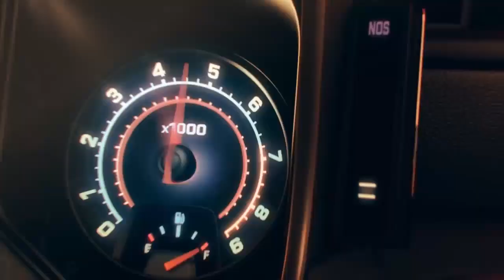Интересные Андроид игры - №7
В игре Tunnel Trouble 3D вы будете летать на космическом корабле по тоннелям со множеством препятствий.

Особенности игры:
2 режима игры
Более 25 тоннельных тем
Простое управление
Таблицы рекордов
Потрясающая графика

Demon avengers TD - игра жанра обороны башни, в которой вы будете участвовать в противостоянии двух королей.

Особенности игры:
3 режима игры
30 видов сооружений
20 улучшений
15 уровней
40 видов врагов

Zombie assassin 3D - игра, в которой вы будете отстреливать толпы зомби, чтобы защитить определённый объект.

Особенности игры:
Различные задачи
Множество локаций
Отличная графика
Таблица лидеров

Smash bandits racing - игра, в которой вы, убегая от полиции по разным штатам Америки, будете соревноваться с такими же сумасшедшими гонщиками, как и вы.

Особенности игры:
Более 100 состязаний
Крушите всё на своём пути
Соревнуйтесь с друзьями
Множество улучшений
Управление одним пальцем
Потрясающая графика

Night surfers - игра, в которой маленький мальчик заблудился в лесу и, преодолевая все препятствия, старается найти дорогу домой.

Особенности игры:
Множество миссий
Различные бонусы
Суперспособности
Забавные персонажи
Простое управления
Таблица лидеров

Space hero - отличная игра, в которой вы будете перепрыгивать с планеты на планету, уничтожая при этом космических монстров.

Особенности игры:
5 персонажей
Множество уровней
Соревнуйтесь с друзьями
Различные достижений

Nitro nation - онлайн гонки на великолепных машинах со множеством настраиваемых параметров.

Особенности игры:
50 моделей авто
2 детально проработанных города
Реалистичная физика
Потрясающая графика
Более 80 достижений